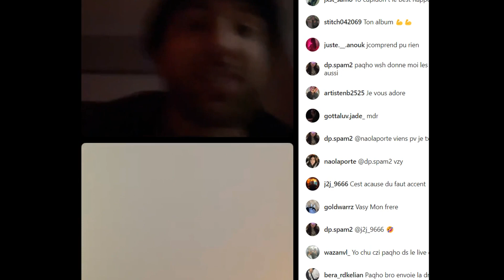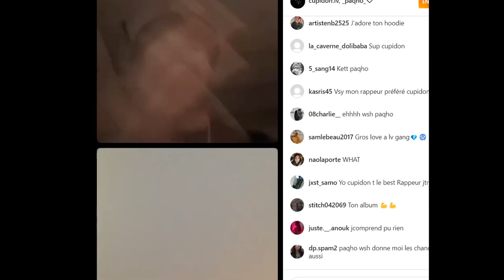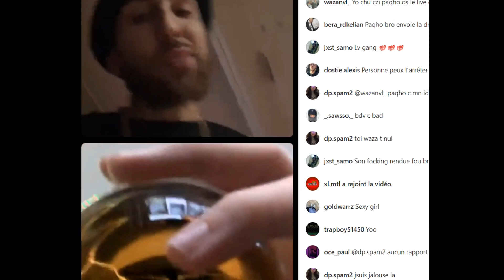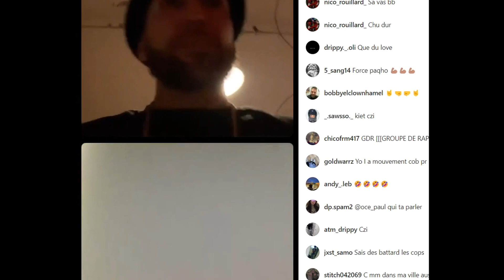UN FAN DE CUPIDON SE FAIT ARRÊTER POUR AVOIR PORTÉ UN T-SHIRT VIKINGZ ⁉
Arrêter pour avoir porté un t-shirt Vikingz de l'artiste Cupidon